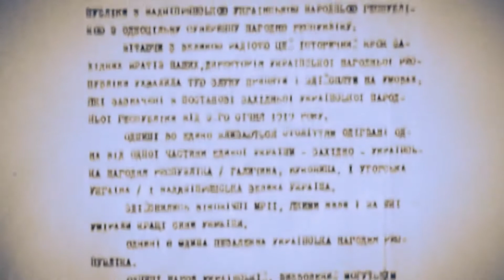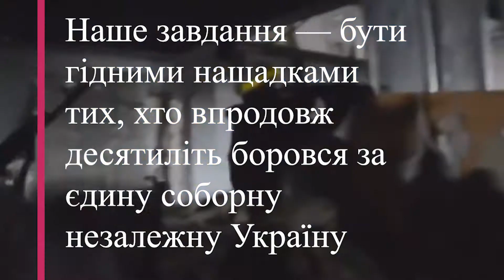В єдності — сила!